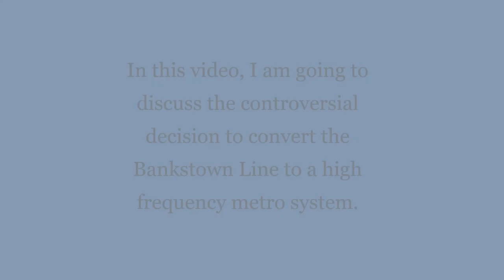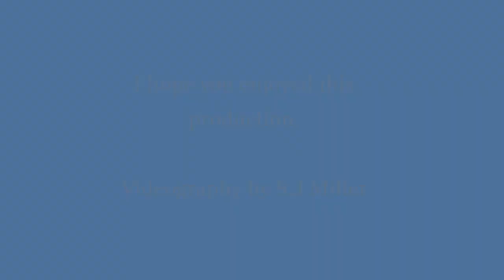The Bankstown metro project Great idea or big mistake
This video features the project that is currently underway to convert the Bankstown Line to a metro system. It explores the benefits of metro transit, then provides a suitable alternative. Unfortunately the video is brief and does not provide me with the opportunity to extrapolate about the matter to the limitations of the video editor program. More there is no narration, however it is hoped that I can provide similar video to this.